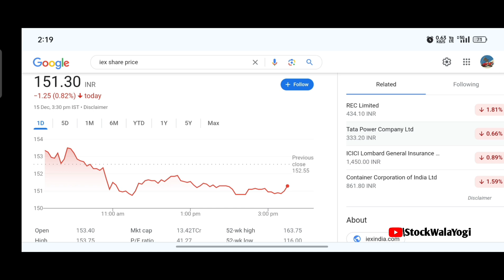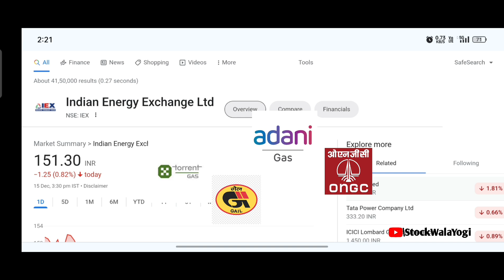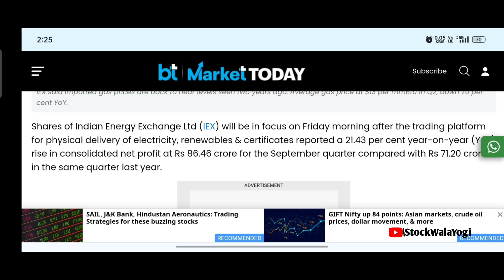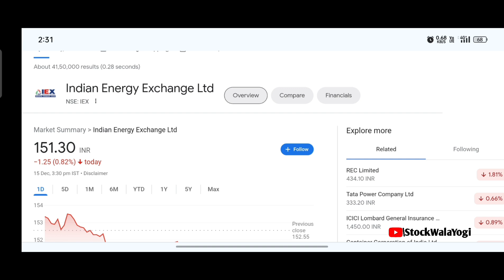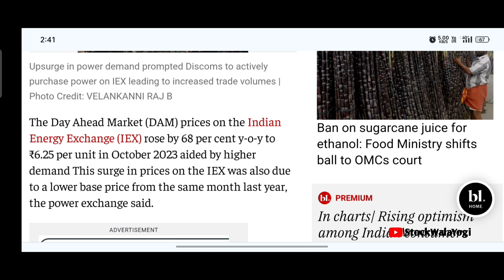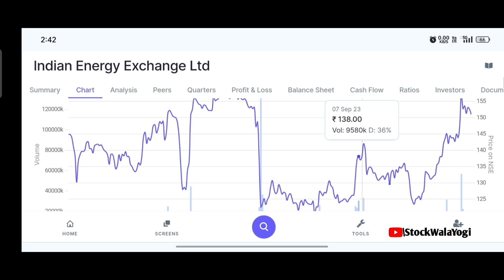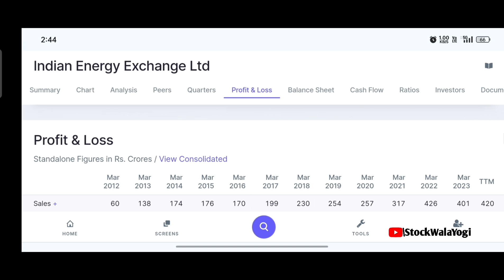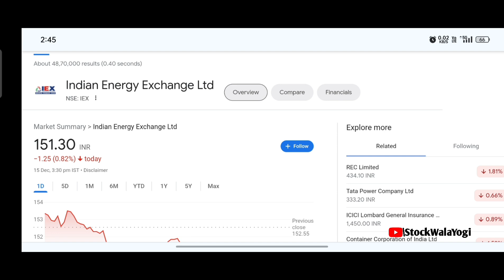IEX Share Latest News | Indian Energy Exchange Share Latest News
Keywords searches
iex stock latest news today
indian energy exchange share latest news
indian energy exchange Ltd share